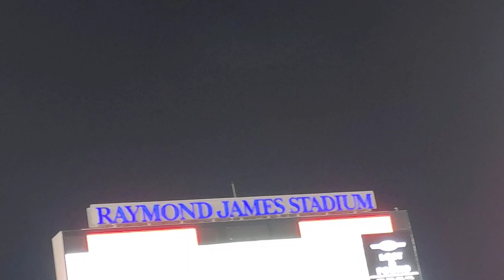Monster Jam Tampa 2020 Freestyle Monster Mutt Rottweiler Show 2